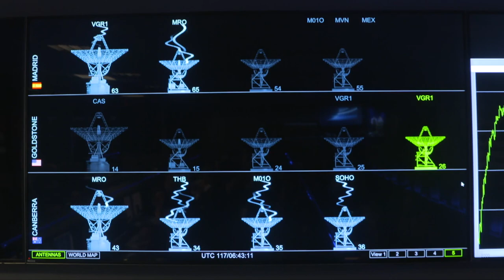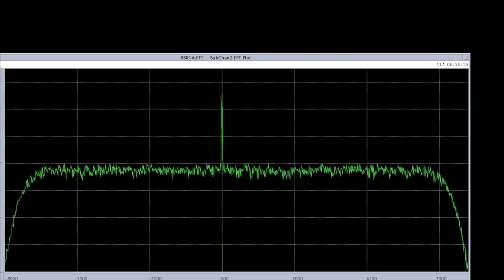Cassini's First Dive Between Saturn and Its Rings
After the first-ever dive through the narrow gap between the planet Saturn and its rings, NASA's Cassini spacecraft called home to mission control at NASA’s Jet Propulsion Laboratory in Pasadena, California. See highlights from the scene at JPL on April 26-27, 2017, and some of the first raw images the spacecraft sent back from its closest-ever look at Saturn’s atmosphere. For more information about Cassini and its “Grand Finale,”